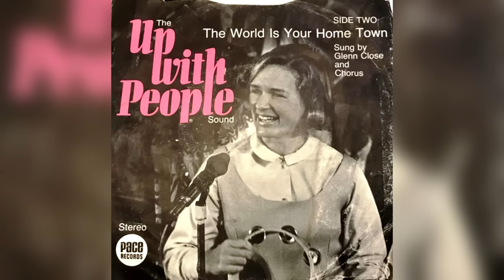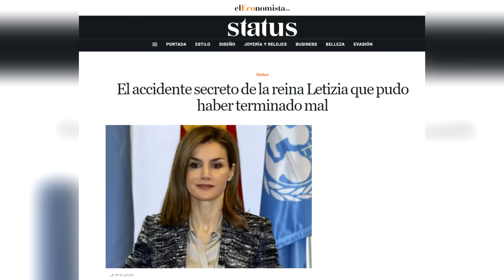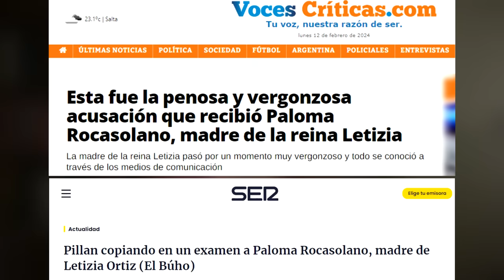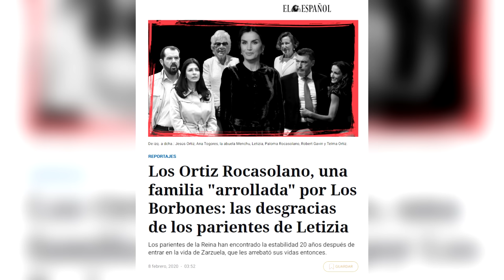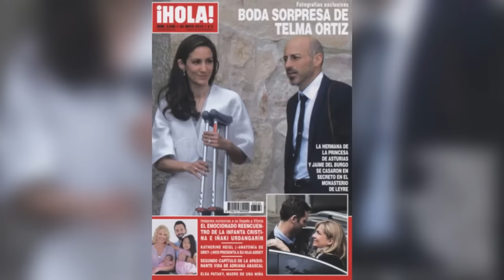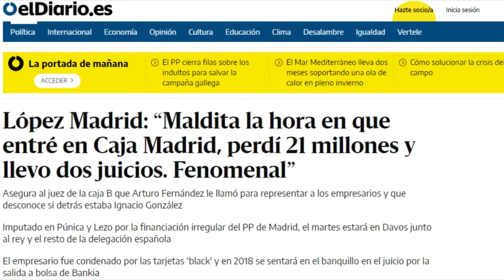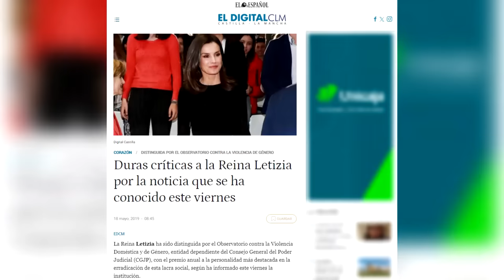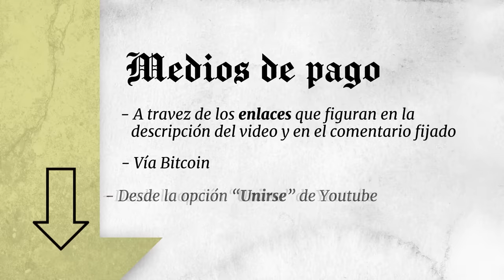🔴 TODOS los SECRETOS de la REINA LETIZIA: ¿Es la PRINCESA hija del REY?